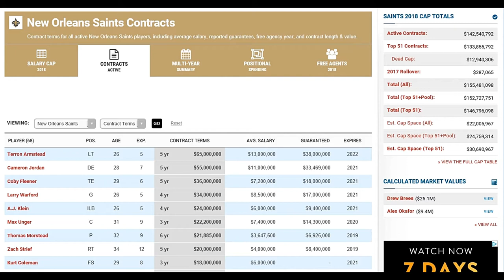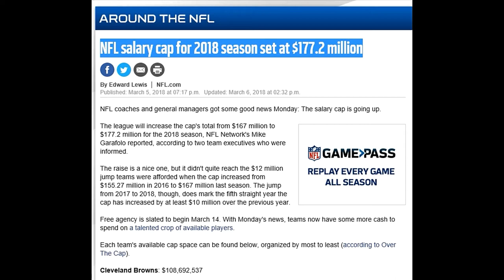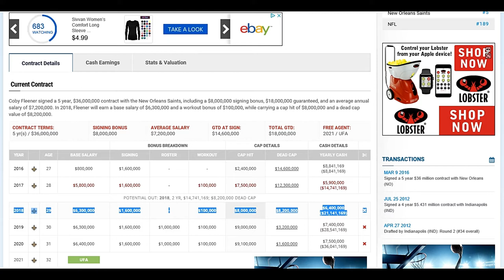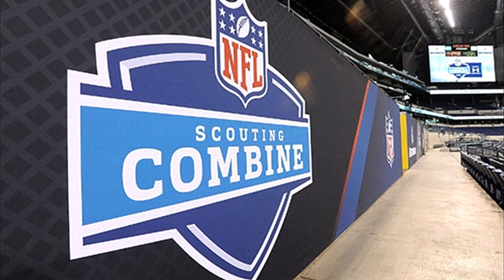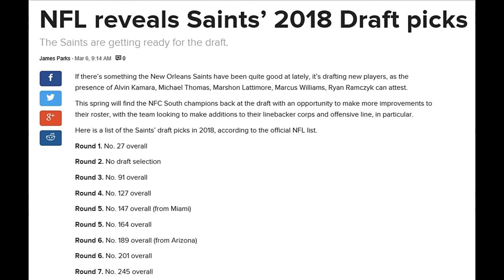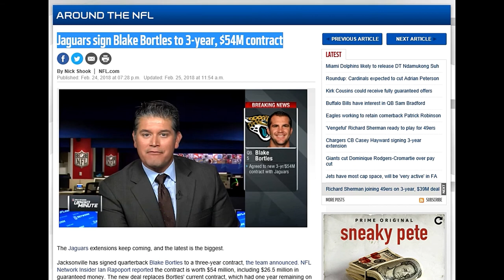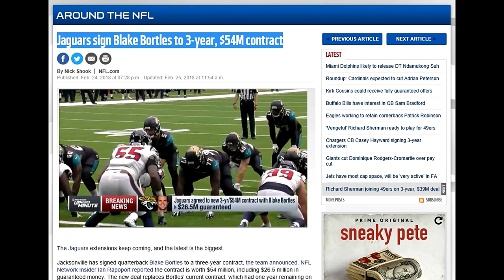SAINTS NEWS, NOTES & UPDATES (JIMMY GRAHAM PART 2?, LAMAR JACKSON @27?) & MORE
Big Q & DC discuss the possibility of New Orleans bringing back tight end Jimmy Graham, possible picks for the Saints at 27 including Louisville QB Lamar Jackson & more!